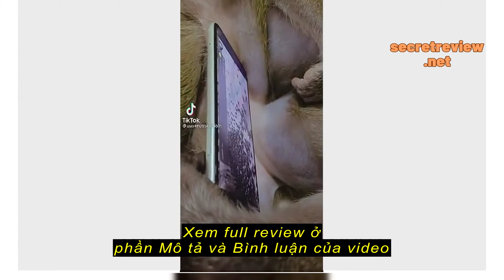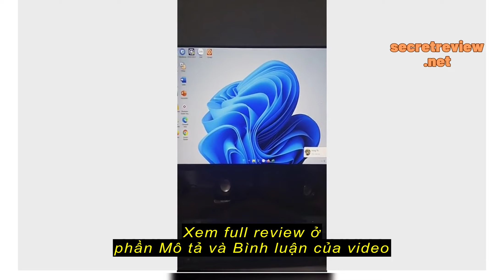Review [Mã SKAMPUSH10 giảm 10% đơn 200K] Màn hình vi tính Xiaomi Mi Desktop Monitor 1C BHR4510GL RM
[Mã SKAMPUSH10 giảm 10% đơn 200K] Màn hình vi tính Xiaomi Mi Desktop Monitor 1C BHR4510GL RMMNT238NF - Hàng chính hãng